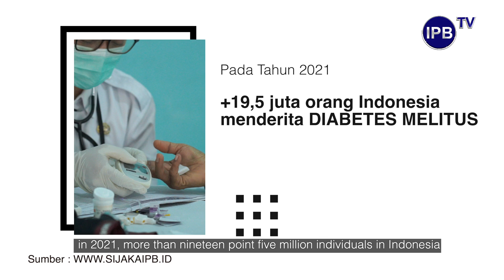IPB Pedia: “SIJAKA” Suplemen Antidiabetes dan Antioksidan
SIJAKA merupakan suplemen antidiabetes dan antioksidan berbahan baku ekstra tanaman asli Indonesia  yaitu daun sirih merah, jahe merah, dan kayu manis yang di formulasikan dalam bentuk sediaan cair tetes. Manfaat SIJAKA antara lain dapat menjaga kestabilan kadar glukosa darah dan lipid darah, mencegah komplikasi penyakit pada penderita diabetes melitus, menangkal radikal bebas yang masuk kedalam tubuh, dan dapat menjaga kesehatan tubuh dengan kandungan antioksidan, flavonoid, dan polifenol yang tinggi. SIJAKA aman dikonsumsi orang tanpa diabetes karena tidak menyebabkan hipoglikemik.